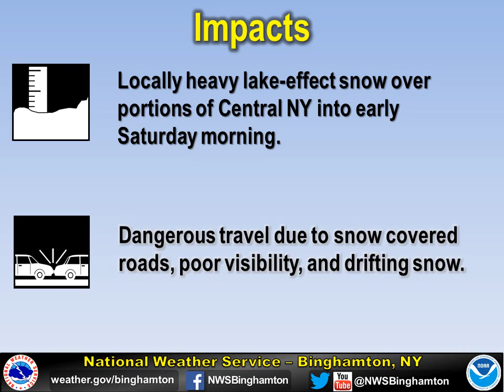NWS Binghamton Lake Effect Snow Forecast 12/8/16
The 12/8/16 Lake Effect Snow Forecast from NWS Binghamton.